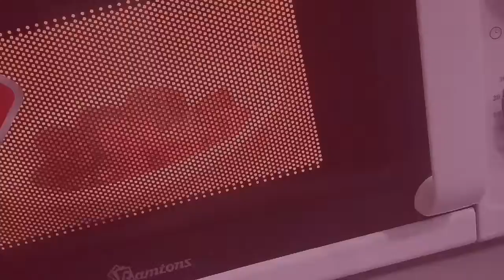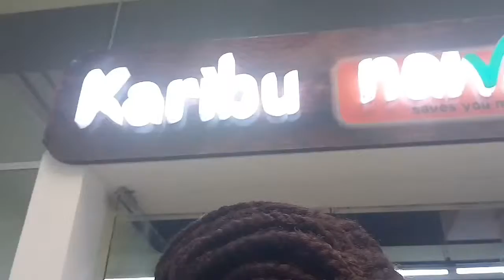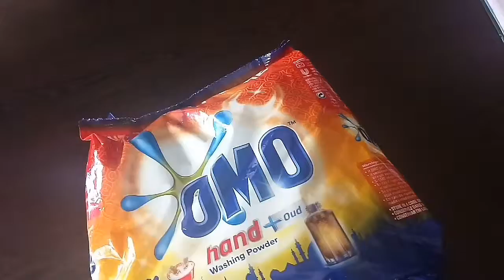I MISSED THE STREET KITCHEN COOKOUT COMPETITION. VLOGMADAN 2019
Thanks to Elcaboos for organising a street kitchen cookout session. Thanks to Hamid Timimy for the last vedio.